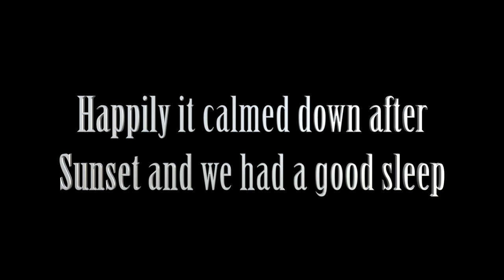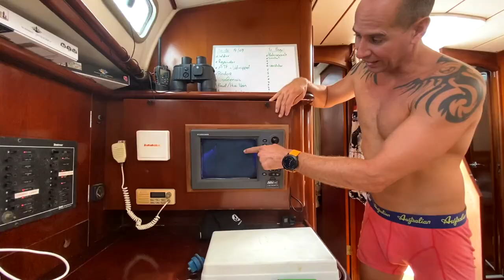Sailing yachts drifting and colliding! Storm in Colombia, Cartagena anchorage. (Ep. 28)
Another storm on anchorage in Cartegana Colombia. Anchors not holding on the hard bottem and boats drifting and colliding. If it's not the speedboats here keeping us awake it's the storms here in Cartagena anchorage. But other then that Cartagena Colombia is a great place to work on you boat, you can honestly find ever part you can think of. Its really a use and reuse country, they can fix everything. And it's affordable, prices for food and material are cheaper then i've ever seen traveling.

Greetings, Bik and Jip